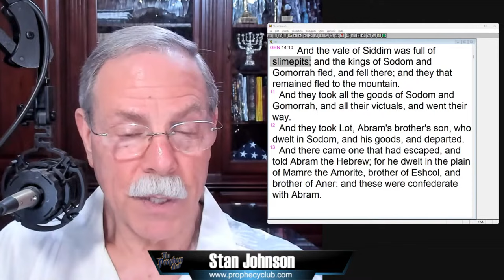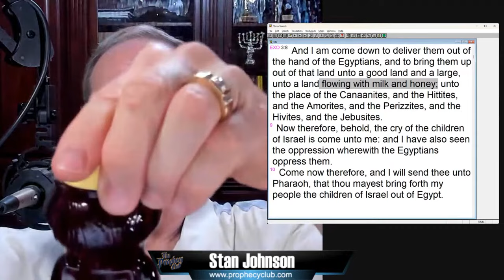63 Scriptures on Oil in Israel 02/23/2024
Welcome to our Friday Night Bible Study. Here we learn more about the Word of God and would love to share that with you! Please remember to invite all your friends to join us, and we hope you have a wonderful time.

Bible Chapters:  Genesis, Isaiah, Deuteronomy & Jeremiah

Speaker: Pastor Stan Johnson

We do something very unusual in our Bible study!
We read the Bible!
Typically, from 2 to 5 chapters per session.